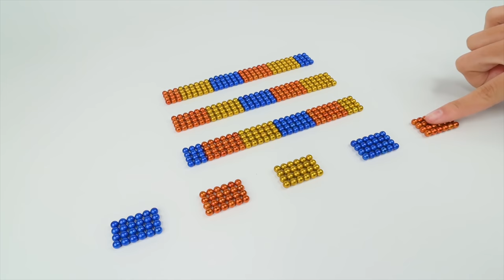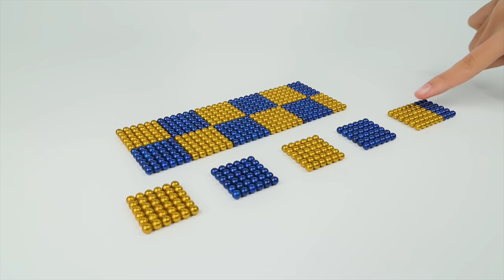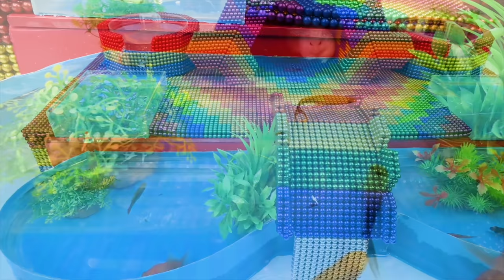DIY - Build Amazing Bone House Mud Dog Fish Pond With Magnetic Balls (Satisfying) - Magnet Balls